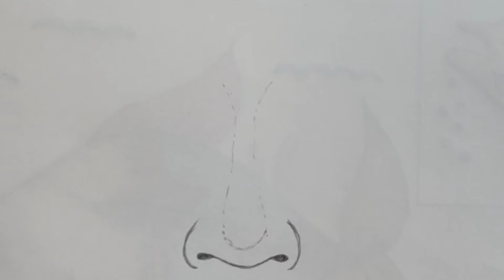How to draw nose for beginers easyily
drawing birds with pencil,
birds drawing with pencil,
pencil drawing in circle easy,
how to draw birds scenery in circle ,
drawings in circle,
3d pencil drawings,
3d s pencil drawings,
pencil drawings tik tok malayalam
Pencil Sketch,easy drawing,
sonal Drawing Art,